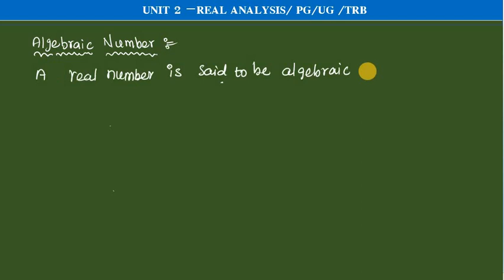pgtrb maths,ugtrb,tnpsc,unit 2 Real Analysis-algebraic number,transcendental number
PG TRB MATHS-REAL ANALYSIS
algebraic number and transcendental number